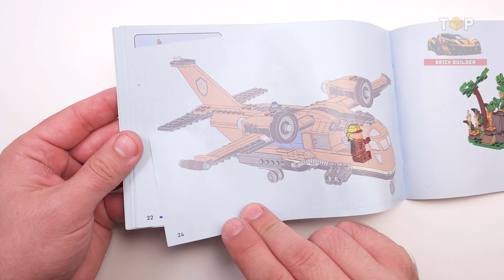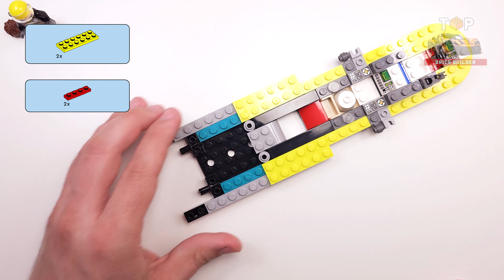LEGO® City Fire Rescue Plane (60413)[478 pcs] Step-by-Step Building Instructions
► Thanks to @legofan1 for providing this set for filming it.

Chapters:
0:57 - Bag 1
3:57 - Bag 2
8:06 - Bag 3
11:35 - Bag 4
14:58 - Bag 5

● Dimensions – The model aircraft in this 478-piece building set measures over 4.5 in. (12 cm) high, 13 in. (33 cm) long and 13.5 in. (34 cm) wide

◙  Year - 2024 JAN
◙  Pieces - 478